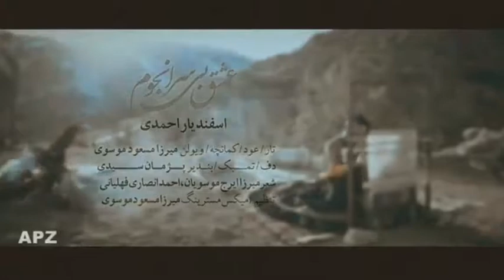عشق یعنی با صدای اسفندیار احمدی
هیچوقت خودت را وابسته نکن !!!
نه به این دنیا
نه به آدم هایش
همیشه برای خودت زندگی کن
برایت مهم نباشد که چه کسی میبیند!
چه کسی تو را تحسین می کند
یا حتی چه کسی ناراحت می شود
کاری را که فکر میکنی خوب است
با خیال راحت انجام بده
تو برای آرامش و آینده خودت زندگی میکنی
نه برای حرف ها و اوقات بیکاری دیگران
پس همیشه یادت باشد
دیگران تا جایی کنارت می مانند
که برای آنها مفید باشی
پس به راهت با قدرت ادامه بده
برای ثابت کردن خودت به خیلی از آدم ها

.اسفندیار احمدی
عشق یعنی